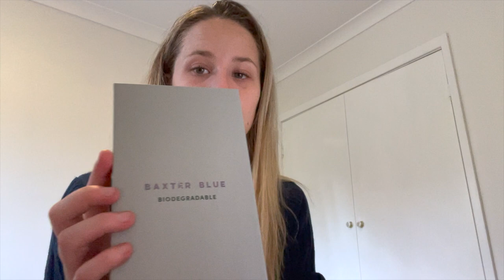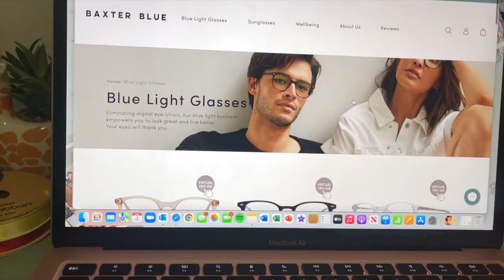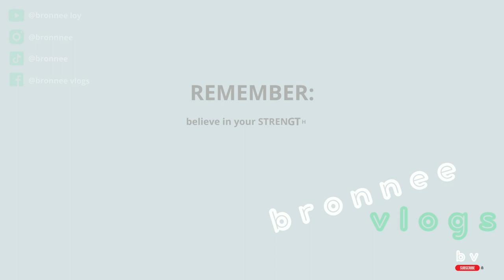TRYING OUT BAXTER BLUE’S BLUELIGHT GLASSES!!!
I’m obsessed!

Thank you Baxter Blue team!

I will be posting EVERY Sunday!

Bron x